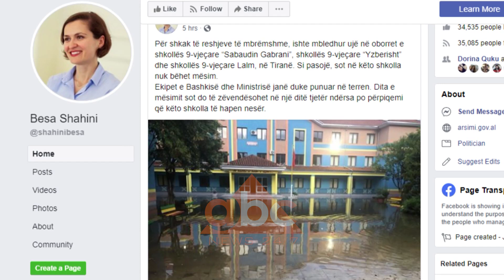1 metër ujë në shkollën "Sabaudin Gabrani" | ABC News Albania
Ka qenë e pamundur nisja e mësimit për 3 shkolla në kryeqytet, për shkak të pranisë së ujit në ambientet e tyre nga reshjet e një nate më parë. ABC News pa nga afër situatën në 2 shkolla.

E marta duhej të ishte dita e rifillimit të mësimit edhe në Tiranë pas ndërprerjes një ditore të së hënës, dhënë nga Ministria e Arsimit, për shkak të efekteve emocionale të tërmetit. Por reshjet e dendura të shiut gjatë natës e pamundësuan nisjen e mësimit për të paktën 3 shkolla në Qarkun e Tiranës.

Niveli i ujit në pjesën e pasme të shkollës është rreth 1 metër, ndërsa në oborrin e përparmë, rreth 50 centimetra. Një mijë nxënësit e kësaj shkolle janë njoftuar herët për pezullimin e mësimit, i cili pritet të rifillojë nesër.

Më e vështirë paraqitet situata në një tjetër shkollë në Yzberisht. Siç shihet edhe nga pamjet, në këtë shkollë për shkak të pranisë së ujit, janë dëmtuar mjetet shkollore. Sipas ministrisë, mësimi fillon të mërkurën edhe në dy shkollat e tjera të kryeqytetit në Lalm dhe në Tufinë./ABC News Albania 24/7